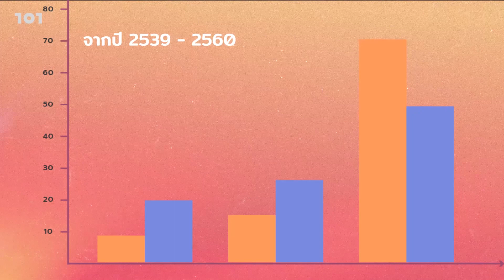This is my family : ครอบครัวของคุณเป็นแบบไหน?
เมื่อครอบครัวของเราล้วนแตกต่างกัน - 101 ชวนผู้อ่านร่วมสนุกเล่าเรื่องครอบครัวของตัวเอง (อ่านกติกาด้านล่าง)

ในช่วงเดือนที่ผ่านมา 101 นำเสนอเนื้อหาเกี่ยวกับครอบครัวไทยยุคใหม่ที่มีรูปแบบหลากหลายมากขึ้น ผ่านบทความ บทสัมภาษณ์ สกู๊ป พอดแคสต์ และเวทีเสวนา เพื่อนำไปสู่การออกแบบนโยบายที่เข้าถึงคนทุกกลุ่ม ใน Spotlight ‘This is My Family – ครอบครัวไทยยุคไร้นิยาม’

เมื่อครอบครัวไม่ได้มีแค่ ‘พ่อแม่ลูก’ และลักษณะการใช้ชีวิตของคนก็เปลี่ยนแปลงไปตามยุคสมัย หน้าตาครอบครัวของแต่ละคนจึงไม่เหมือนกัน ดังนั้นครอบครัวจึงอาจไม่ใช่สถาบันอย่างที่เราคุ้นชิน แต่คือชุดความสัมพันธ์ที่ร้อยชีวิตคนเข้าด้วยกัน และไม่ว่าเราจะมีรูปแบบความสัมพันธ์แบบไหน ทุกคนมีสิทธิที่จะมีความสุข

เราเชื่อว่า เราต่างมีครอบครัวในแบบของตัวเอง แล้วครอบครัวของคุณล่ะเป็นแบบไหน

กมลชนก คัชมาตย์ ถ่ายทำ/ตัดต่อวิดีโอ

อ่าน Spotlight ‘This is My Family – ครอบครัวไทยยุคไร้นิยาม’ ทั้งหมดได้ที่